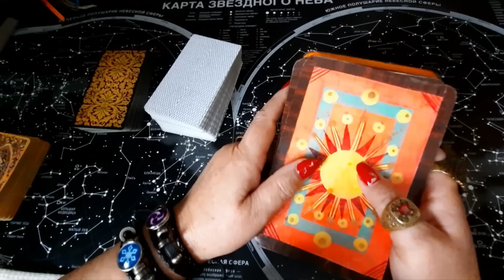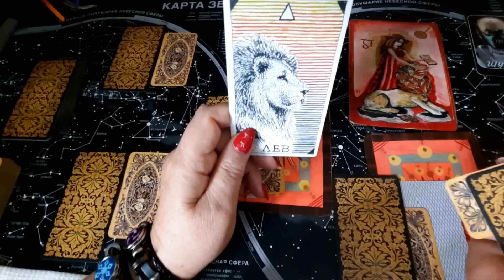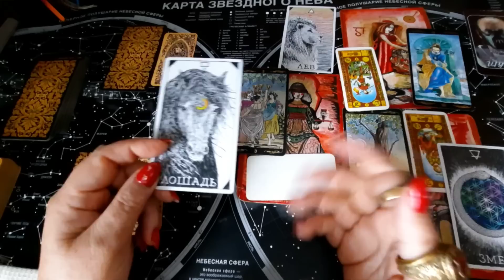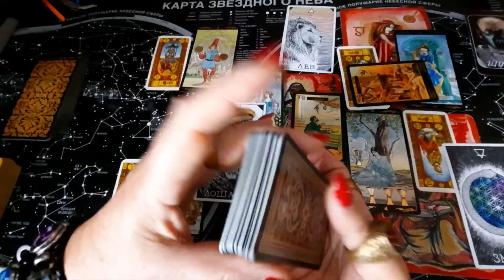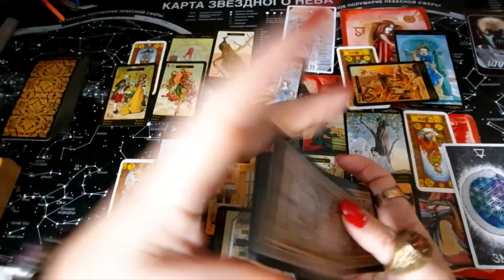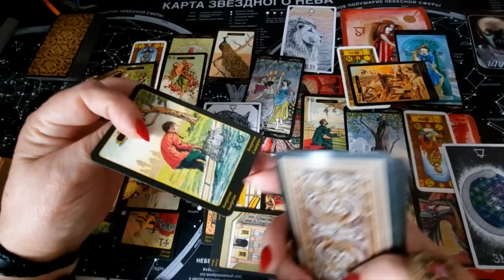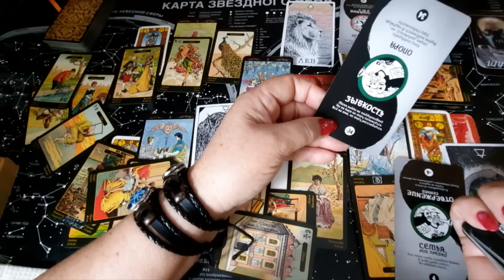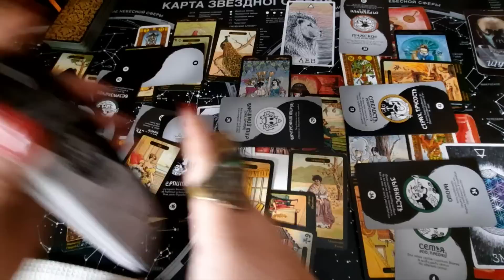Сашалу после поездки Зембабве.Последствия.